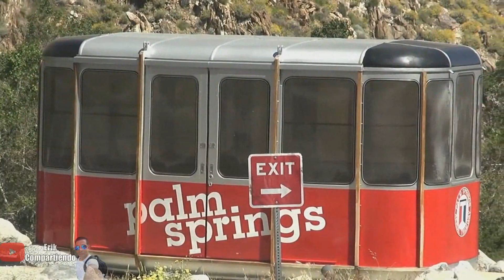San Jacinto mountain (Palm Springs)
La sierra de San Jacinto es una sierra al este de Los Ángeles al sur de California.

La sierra se extiende a lo largo de unos 48 km desde el sudeste de la sierra de San Bernardino hasta la sierra de Santa Rosa. La sierra de San Jacinto forma la parte más norteña de las cadenas montañosas peninsulares, que recorren 1500 km desde el Sur de California hasta la punta sur de la península de Baja California. Su punto más elevado es el pico de San Jacinto de unos 3,302 m.

Los puertos de montaña de Banning y el de San Gorgonio separan la sierra del monte de San Gorgonio al norte. Esta sierra forma el límite occidental del valle de San Jacinto en Hemet.

El pueblo indígena de Cahuilla vive en el desierto que rodea la sierra de San Jacinto y la utilizan como lugar de caza, así como sitio de descanso durante la época de calor. La sierra también forma parte de las islas del Cielo, con diferentes especies de flora y fauna que no tolera las altas temperaturas de sus alrededores.

●Title: Together
Artist: Ikson
Genre: Dance & Electronic
Mood: Bright

●Title: Tropical Love
Artist: Del
Genre: Dance & Electronic
Mood: Bright

●Title: Always (Vlog Music)
Artist: Dj Quads
Genre: Hip Hop & Rap
Mood: Funky

●Comparte
●Comenta lo que se te pegue la gana

Copyright ErikCompartiendo